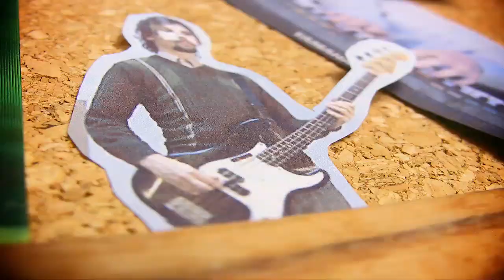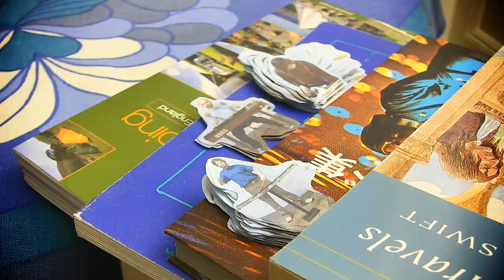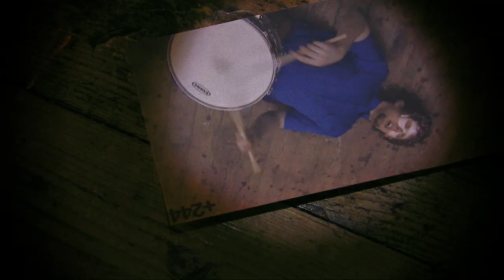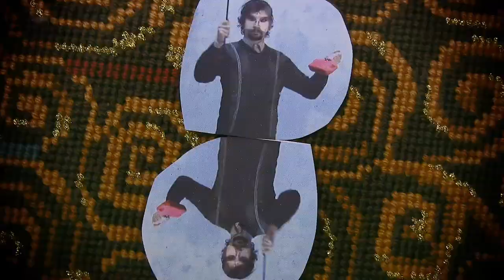Wave Machines: The Greatest Escape We Ever Made - music video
This is the video for "The Greatest Escape We Ever Made" by Wave Machines, released on Chess Records. It was Directed by Stuart Lanceley and produced by Token Films.

Many thanks to the wonderful people who helped me with the epic amount of animation necessary, I couldn't have kept going without you! Thanks also to the band for doing so much printing and cutting out, well done to you all!
Stuart

Thanks 25 times-per-second to: Scott Spencer, Fiona Turner, Sarah Sebastian, Ant Hickin, Callum Turner, Patrick Gowan, Libby Lanceley, Jose Diaz, Chris Tomlinson, Dino Deasha, Stephen Clarke, Melanie Gabriel and if there's anyone else i forgot to put your here let me know (i owe you a pint).